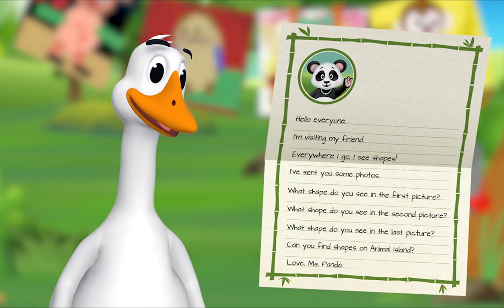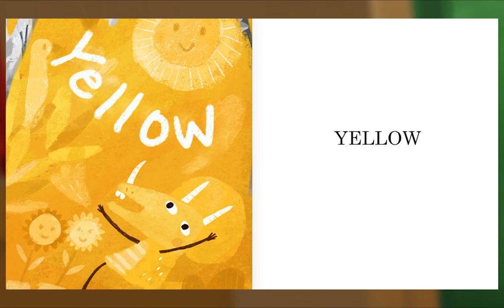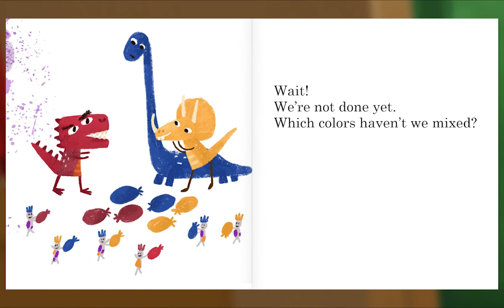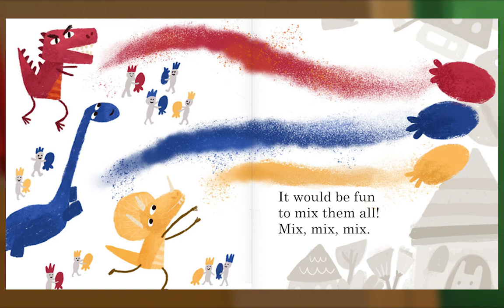Preschool Video Animal Island Learning Adventure (AILA) | Letters, Songs, Story Books